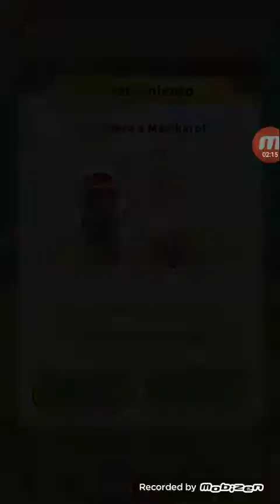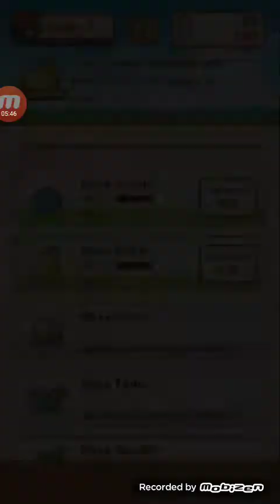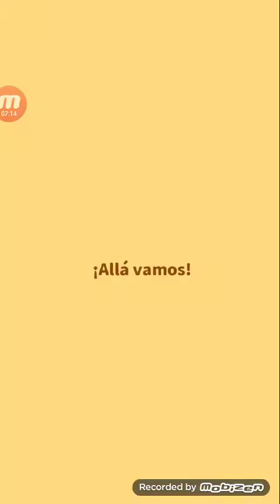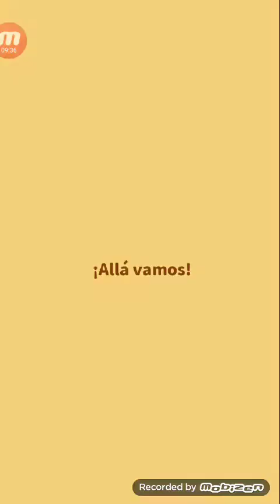Soy un entrenador de magicarps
Hoy vamos a jugar pokemon magicarp jump fen le a like y subscriban se.